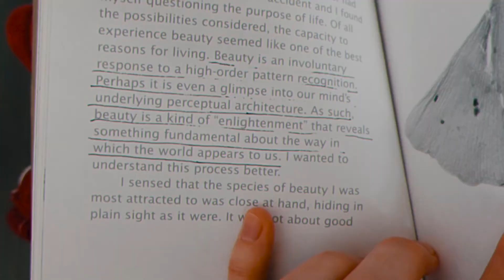JUST ENOUGH: On the act of faith to declare that life is good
My sugar-induced thoughts. I’m amazed that I find time to reflect in London at all. Maybe I’m not alone in going through a period that requires BIG time “acts of faith”. That’s my therapy.

WANT TO FIND OUT MORE? Join me!